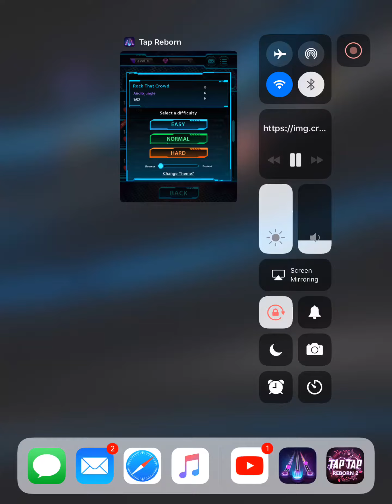Tap Reborn - Rock That Crowd 100% FC (Hard)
Premium #79.❤️❤️❤️

This is a nice little tune for those who wanna rock out with other people. The guitar riff just sounds really cool. ;)